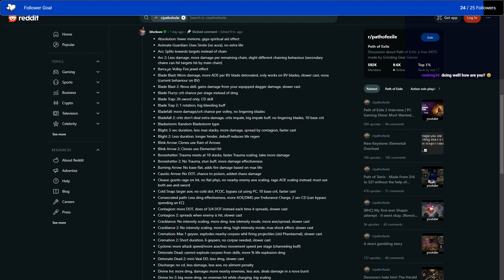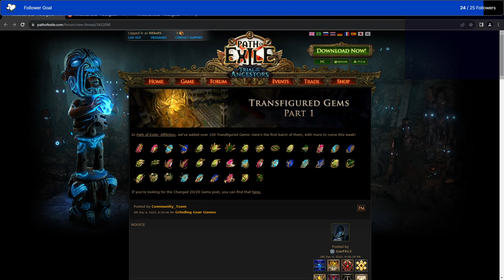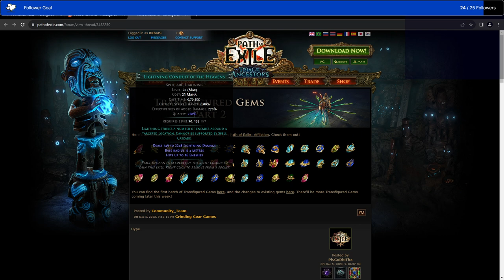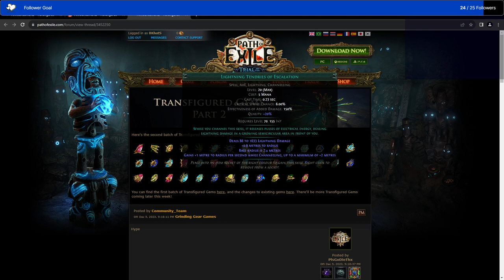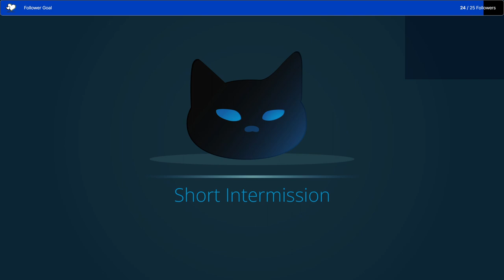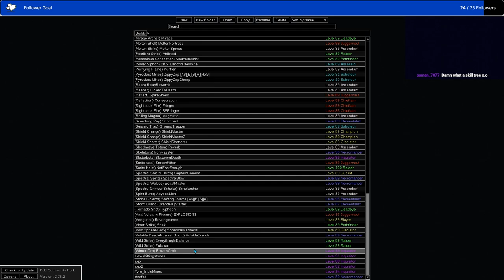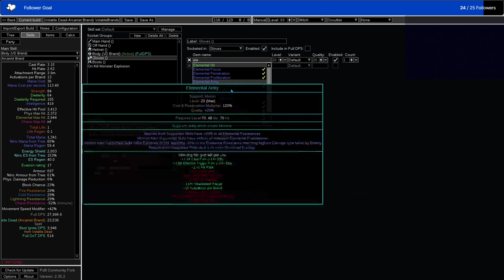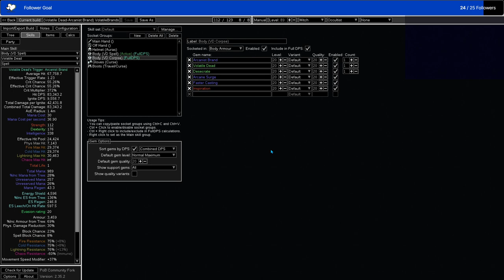Transfigured Gems & Lots of Explosions! stream VoD (12-05-23) [TotA-3.22]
We discussed the new transfigured gems, looked at our holy flame totem build we're league starting with (while forgetting to change the scene so you could actually see what I was showing you) and we started making an Arcanist Brand Volatile Dead/Desecrate build.